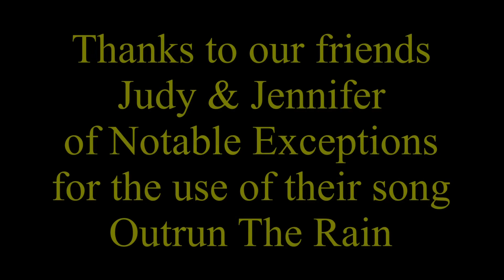Day 050 / AT THRU HIKE 2023 / Mile 610.2 to 625.4 / Trent's Grocery, VA 606 / Sugar Run Gap